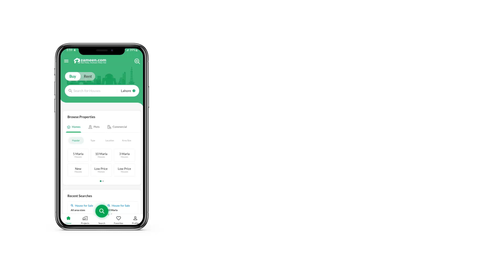3.5 MARLA FLAT FOR SALE IN KORANG TOWN ISLAMABAD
MALL OF KORANG (Commercial & Residential Project)
The Mall of Korang is located in the heart of korang town on boulevard. it is accessible from all major routes, Making it a one stop destination for all your needs. located in the most populated area, it is 15 Km away from Zero point, 1.5 Km Away main Expressway Way and only 1 Km away from P. W. D Main Road, 0.5 km away from Pakistan Town, Making it an easily accessible mall of the Twin Cities. Basic Amenities like Schools, Commercial Market, and Restaurants are on waking distance.